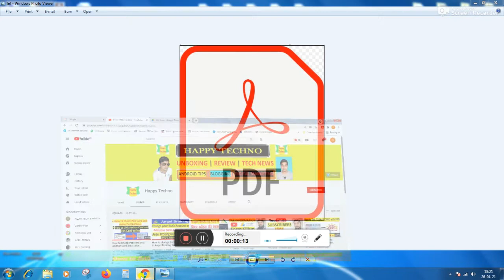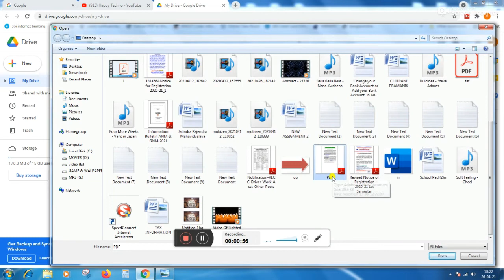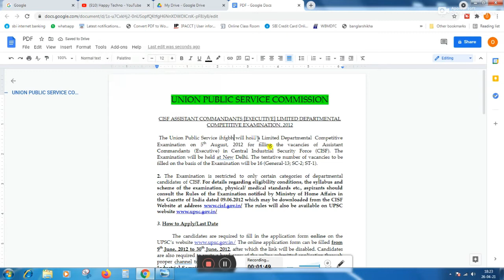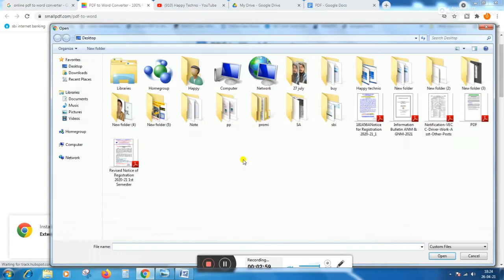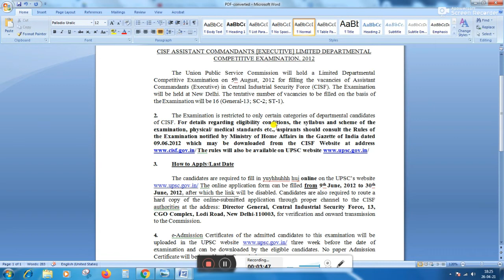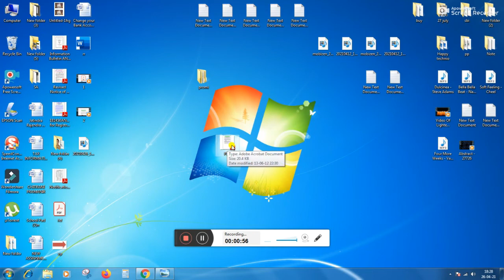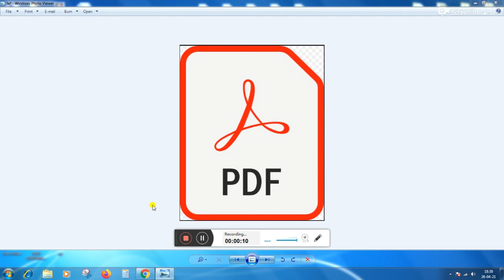How to convert PDF to WORD offline || Online pdf to word converter || How to pdf to ms word